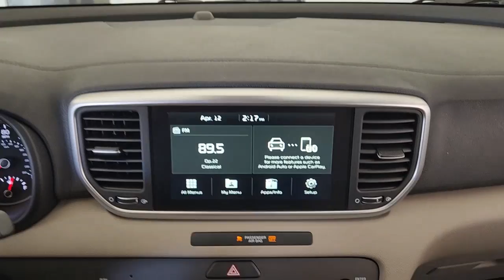2020 Kia Sportage Austin, Round Rock, Cedar Park, Leander, Plugerville L7820958A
Steel Gray Used 2020 Kia Sportage LX available in 13175 N. US HWY 183, Austin, Texas at Kia of North Austin. Servicing the Austin, Round Rock, Cedar Park, Leander, Plugerville, TX area.

13175 N. US Hwy. 183

FUEL EFFICIENT 30 MPG Hwy/23 MPG City! CARFAX 1-Owner Kia Certified ONLY 8896 Miles! LX trim Steel Gray exterior and Gray interior. Apple CarPlay Bluetooth iPod/MP3 Input Aluminum Wheels Back-Up Camera. KEY FEATURES INCLUDE: Back-Up Camera iPod/MP3 Input Bluetooth Aluminum Wheels Apple CarPlay Kia LX with Steel Gray exterior and Gray interior features a 4 Cylinder Engine with 181 HP at 6000 RPM*. BUY WITH CONFIDENCE: Every vehicle must pass a 164-point inspection by Kia-trained technicians. 12 months / 12000 miles of Platinum Comprehensive coverage 10-year/100000-mile limited powertrain warranty Rental car coverage and travel breakdown assistance are included 24/7 Roadside Assistance and Towing includes lockout service jump start flat tires and more. CarFax vehicle history report is included with every Certified Kia Horsepower calculations based on trim engine configuration. Fuel economy calculations based on original manufacturer data for trim engine configuration. Please confirm the accuracy of the included equipment by calling us prior to purchase.